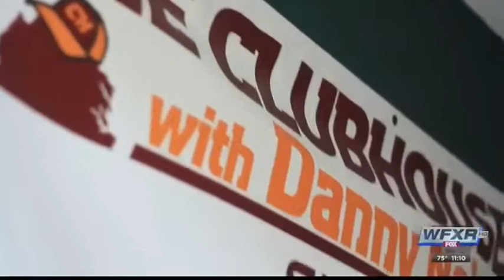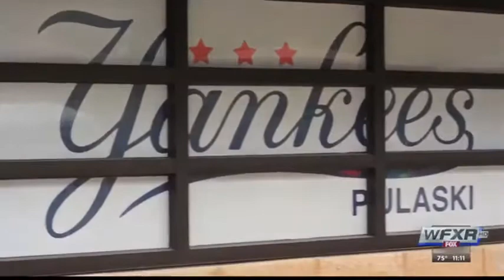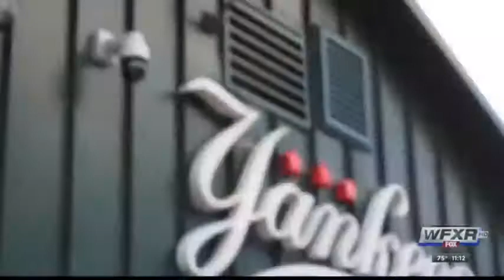Pulaski Play by Play not Striking Out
Danny Nokes, play by play broadcaster for the Pulaski Yankees, is making strides in the New River Valley. I profiled him to see just what it takes to achieve greatness like himself.